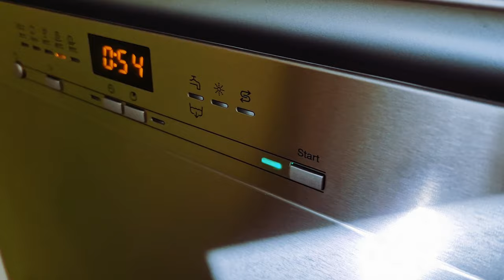Miele Geschirrspüler reinigen, Miele Spülmaschinen Pumpe verstopft, Dishwasher pump clogged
Geschirrspüler reinigen, Spülmaschine Pumpe verstopft, ,Dishwasher pump clogged, fix it, How to repair a dishwasher, Not draining, Cleaning smelling  dishwasher, geschirrspüler Pumpe verstopft Wasser steht,verstopfte Pumpe am Geschirrspüler reinigen, so geht's:

Von Zeit zu Zeit ist es sinnvoll den Filtereinsatz am Geschirrspüler zu reinigen.
Gerüche entstehen im Spülmaschinenfilter durch Lebensmittelrückstände die , werden sie nicht entfernt , mit der Zeit übel riechen können.
Natürlich gibt es auch Reiniger gegen stinkende Geschirrspüler aber der beseitigt ja nicht die Ursachen, zudem entsteht nur eine zusätzliche Umweltbelastung durch scharfe Reinigungsmittel.
 Eine regelmäßige Reinigung verhindern die Entstehung von Gerüchen in der Spülmaschine.
 Auch wenn die Pumpe am Geschirrspüler verstopft ist lässt sich das einfach selbst beheben.
 Bei Arbeiten an elektronischen Geräten immer denn Netzstecker abziehen.
Ein Tipp noch zum Schluss :
Falls ihr mehrere Tage zum füllen eueres Geschirrspülers benötigt lasst die Tür einfach einen Spalt weit geöffnet. So wird einer Geruchsbildung sehr gut entgegengewirkt.
Viel Spaß beim reinigen des Geschirrspülers,
als Dank erhaltet ihr sauberes Geschirr und eine geruchsfreie Spülmaschine,
macht's gut
euer easydoit

Cleaning stinky dishwasher, Cleaning smelling dishwasher,
How to repair a dischwasher, Not draining